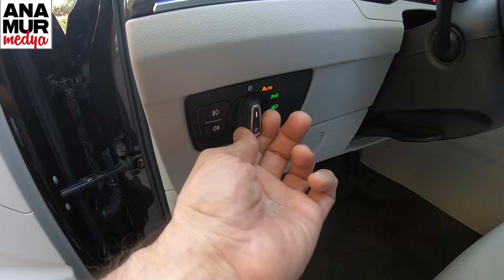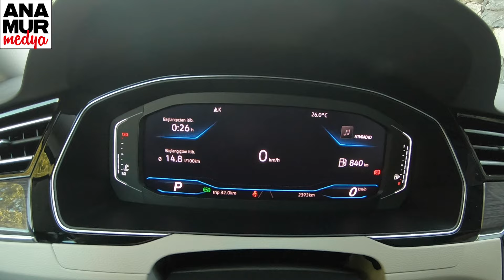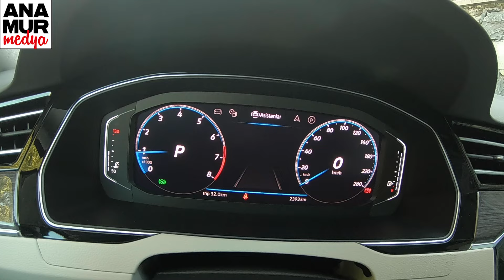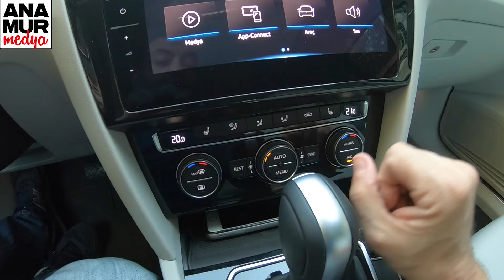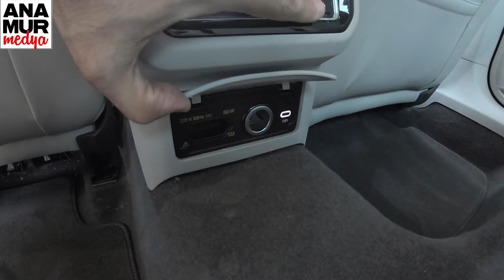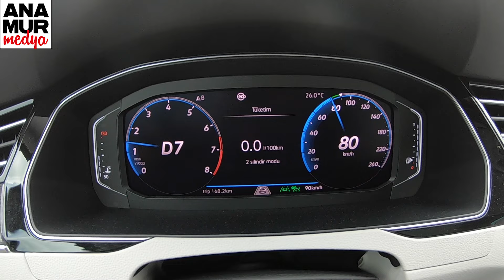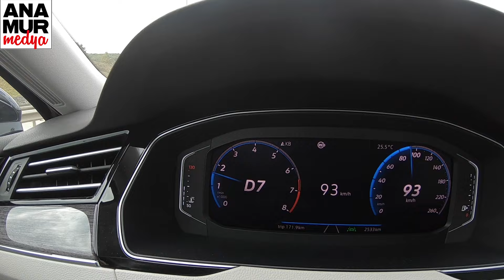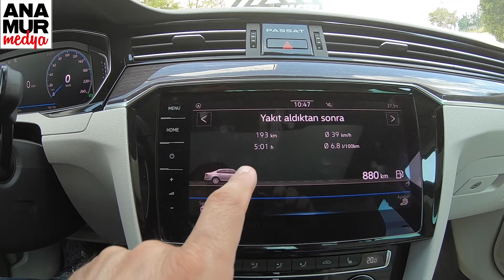Volkswagen Passat 1.5 TSI ACT DSG 2020 B8 Test / Emre Anamur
Makyajlı Volkswagen Passat Sedan B6 2020 test videosu ile karşınızdayız. Volkswagen Passat, bu videoda 1.5 litrelik, 4 silindirli, 16 supaplı, turbo benzinli motora ve 7 ileri DSG (çift kavramalı otomatik) şanzımana sahip versiyonuyla yer alıyor. 150 HP güç ve 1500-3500 d/d’de 250 Nm tork üreten motor, otomobile 220 km/s'lik maksimum hız ve 8.7 saniyelik 0-100 km/s hızlanma süresi sağlıyor. Makyajlı Volkswagen Passat 1.5 TSI ACT DSG 2020 versiyonunun fabrika verisi ortalama yakıt tüketimi 5.3 lt/100 km, karbondioksit salımı ise 121 g/km. 4775 mm uzunluğa, 1832 mm genişliğe, 1483 mm yüksekliğe sahip olan bu D segmenti (orta sınıf) sedan modelin dingil mesafesi ise 2786 mm. Videoda yer alan 5 koltuklu, önden çekişli, Elegance donanımlı ve R-Line donanımlı test aracının boş ağırlığı 1435 kg. Otomobilin bagaj hacmi ise 586 litre.